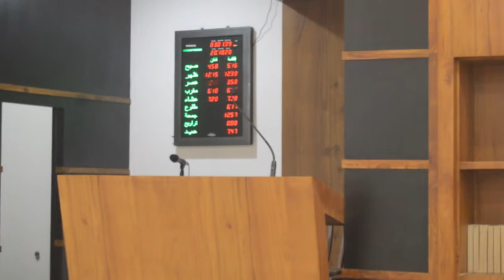Alamkodu Masjid | Edapal | JBL CBT 50la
Masjid Sound Solutions | Masjid AV | Techno Line